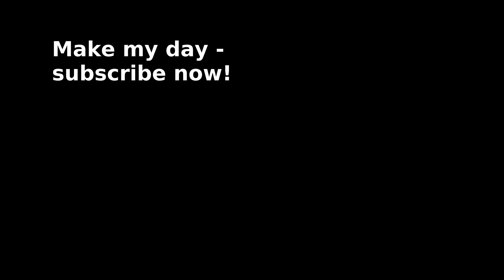Amhrán an Chócónut (The Coconut Song)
Amhrán an Chócónut (The Coconut Song) has to be my favourite song in Irish - it's full of hidden meanings and metaphors which only cainteoirí na Gaeilge will fully understand!

This is a shortened version, with two verses and the chorus. Technically, it's in the macaronic style (bilingual) but in the full version only the final verse of many is in English.

The tune is based on One Hundred Pipers, a jig, but it translates very well to 4/4 time for Amhrán an Chócónut.

I'm indebted to my Stranmillis University College beginners' class for their energetic rendition - it was a great way to end a wonderful course.

Maith sibh, a chairde.

If you'd like to find out more about Irish, check out my